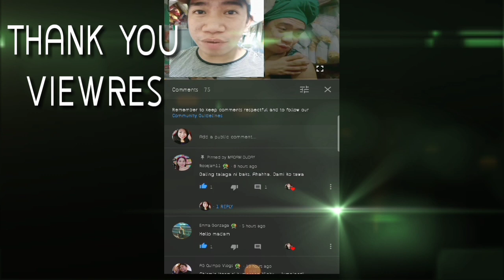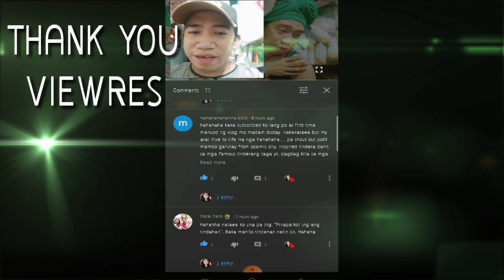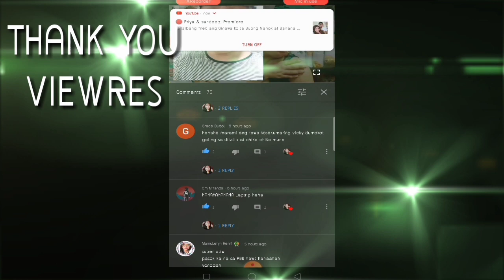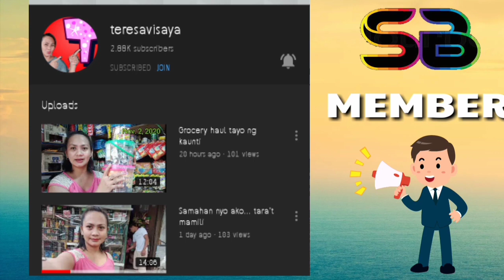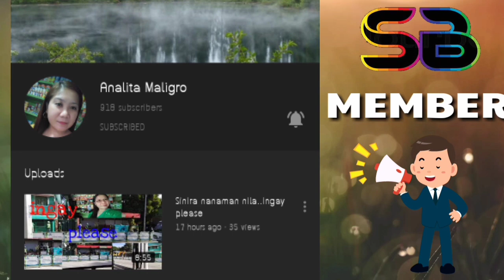Problema mo ba Ang PONDO SA iyong Sari-Sari store/tips paano madagdagan Ang pondo SA iyong tindahan